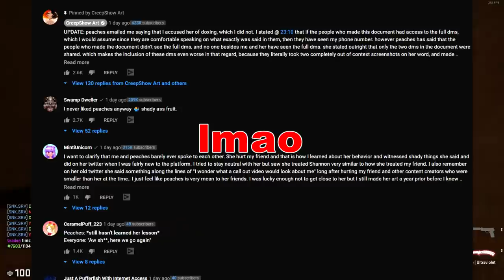CreepShow Art & Hopeless Peaches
The finale in the CSA trilogy as always enjoy!